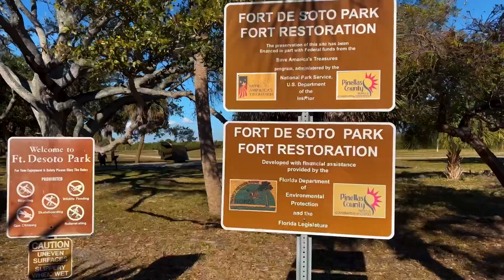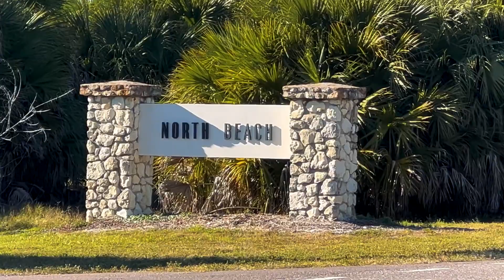BEST FLORIDA STATE PARK? NOT A STATE PARK AT ALL | Island Camping @ Ft De Soto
We often get asked since we travel to so many great Florida State Parks… what’s the best Florida State Park to camp in?  Well, you may be surprised that the best one is not a state park at all… in fact it’s a county park… on an island… near St Petersburg, FL.  This week we share with you our time at Ft De Soto Campground.

Sections/Chapters:
00:00 Island Camping In A Van At Ft De Soto
03:25 East Beach Paradise… Great Way To Spend A Lazy Day Or 3 At Ft De Soto
08:48 Nothing Beats An Island Sunset
10:51 Riding Bikes At Ft De Soto… awesome wildlife!
13:49 Touring The Fort
16:39 Cold Weather Changes Our West-bound Plans
19:54 Griddle Me This Burgers… Maggie Gets One
23:33 White Pelicans At Ft De Soto
25:01 Wind Surfers At Ft De Soto

OWEN’S MUSIC:
After 40 years of performing and recording it warms our hearts to have so many of you reaching out to us about Owen’s music.  Many of you are downloading his old music, and being way too generous while doing it, and we love you for it!  If you hear a song in this episode that you love then you can download it (FOR FREE!)

This week we featured the song that came from a story told by my late grandfather.  It’s called “True Love Shines On”.

LINKS TO THINGS WE USE:
🏪 SEE IT ALL AT Our Amazon Store:
✴️ Master List On Amazon

📸 OUR CAMERA GEAR:
✴️ 90% of our episodes are filmed on our iPhone Pro Max 13’s
✴️ Insta360 Go 2 “Little Guy” Camera
✴️ Best Wildlife Bridge Camera

Other Items Folks Ask About:
✴️ Big Clam Quick-Set Room
✴️ Small Clam Quick-Set Room